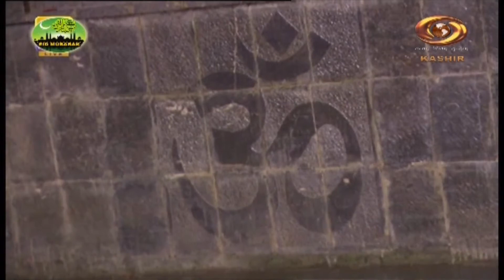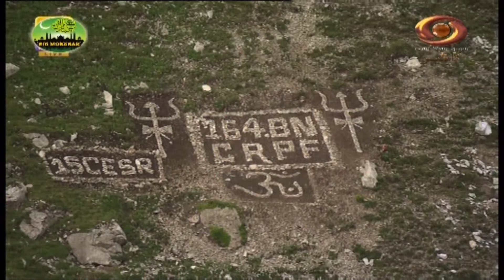Holy Aarti of Amarnath Ji Yatra - | 01/08/2020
Amid the echo of Har Har Mahadev's chanting, hymns and bells, get ready to have a darshan of Baba Barfani in the holy cave of Shri Amarnath. The divine aarti is going to start in the morning and evening in the holy cave from July 5, Sunday, which is telecasted on Doordarshan for the first time. Devotees will be able to have a glimpse of the holy shrine from home.